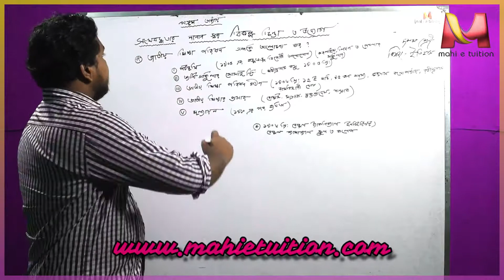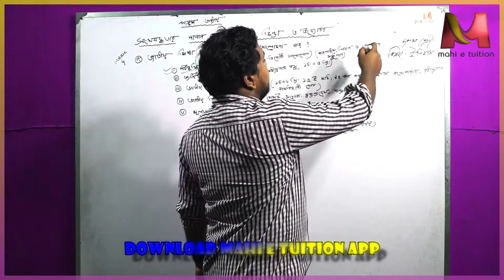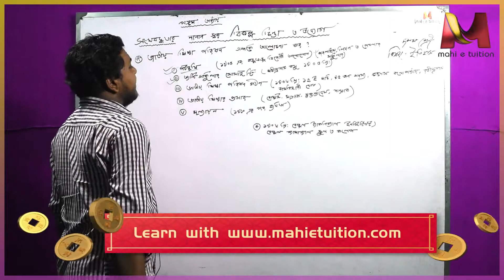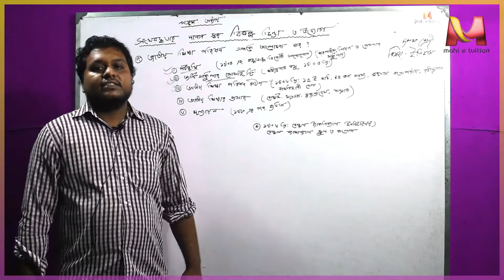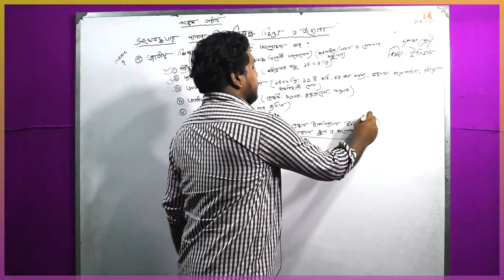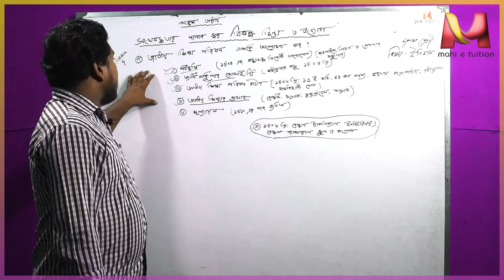Class 10 || History || 5th chapপঞ্চম অধ্যায় বিকল্প চিন্তা ও উদ্যোগ নং 2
chap5 no 2